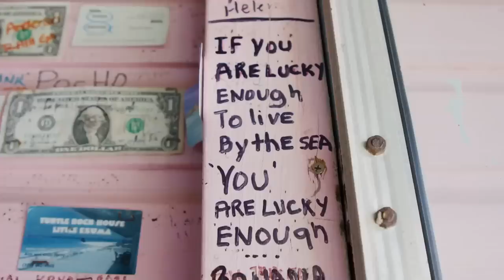Spearfishing the Bahamas with Kimi Werner, Steve Rinella | Spearchef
Kimi believes that traveling will make anyone a better person because it gets you out of your comfort zone. She also feels it's what has made her a better diver along the way. So Kimi takes Steve Rinella to meet up with her old friend Cameron Kirkconnell to learn the ropes of diving the Bahamas.